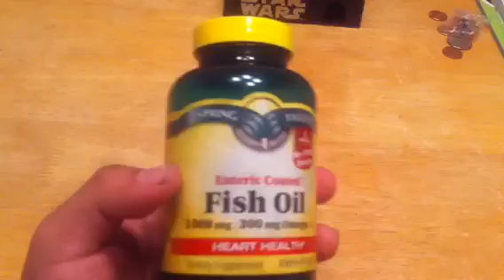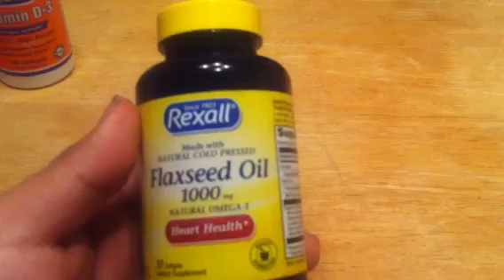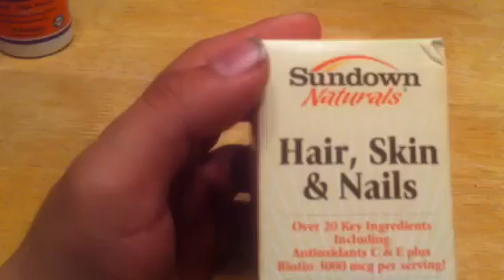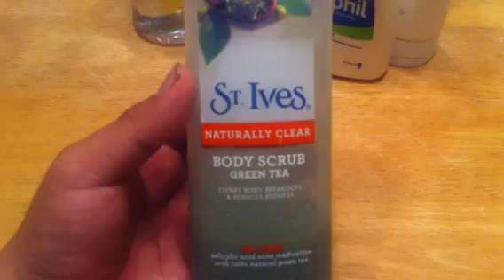How to clear acne (must watch)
If you wanna get rid of acne watch this ppl it will help!